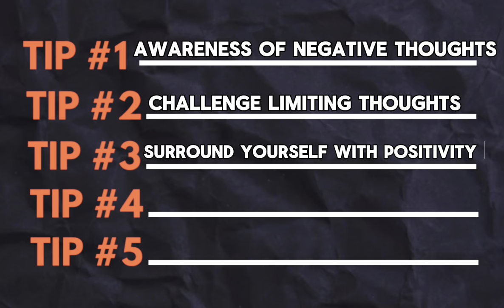How to overcome limiting beliefs and self doubt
Do you feel trapped in a cycle of negativity and self-doubt?

Are limiting thoughts holding you back from achieving your goals? In this video, we will explore five steps to break through those limiting beliefs and start creating the life you desire.

Learn how to reprogram your mind for success and overcome the negative thoughts that keep you stuck.

CHAPTERS:
0:00 - Overcoming Limiting Beliefs and Thoughts
2:10 - Understanding Limiting Beliefs
3:19 - Breaking Through Limiting Beliefs: 5 Steps
4:24 - Challenge Your Limiting Thoughts
8:41 - Embrace Positivity Against Negative Thinking
10:21 - Gratitude Practice for Positive Mindset
13:39 - Physical Activity for Mental Health
15:35 - Engage with Us: Leave a Comment